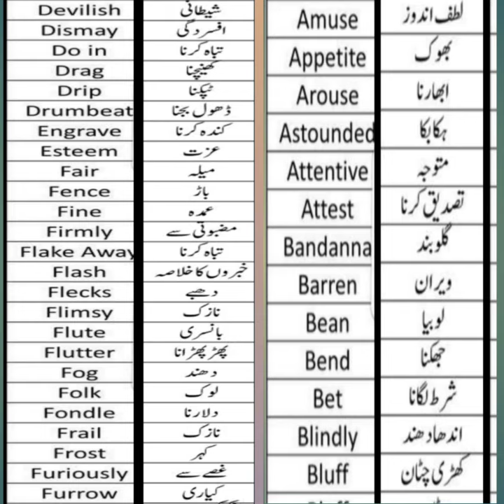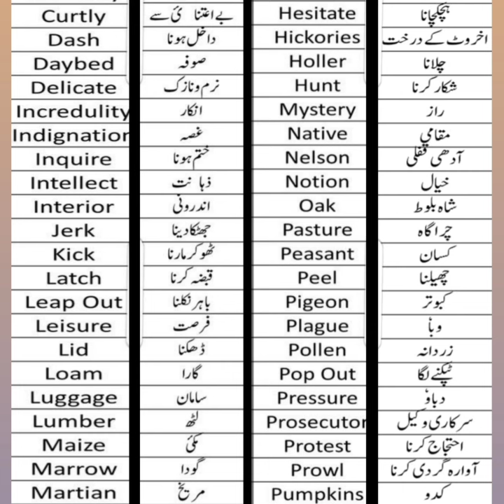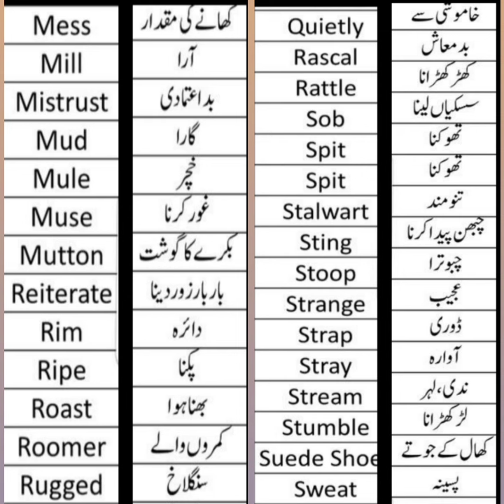learn these English very important and useful vocabulary words in Urdu translation Ep#161